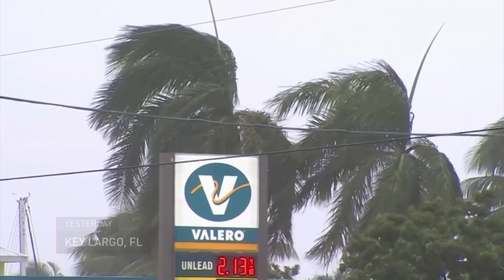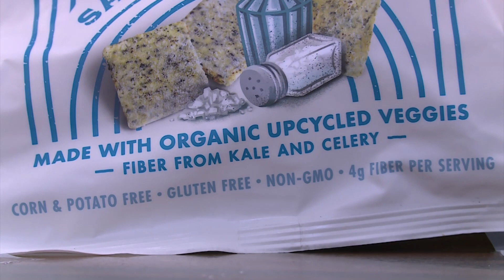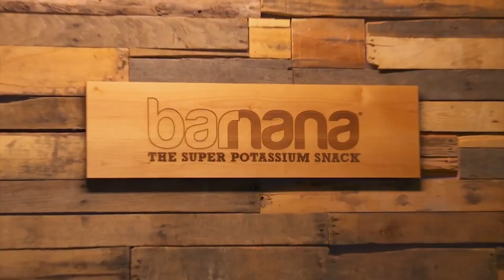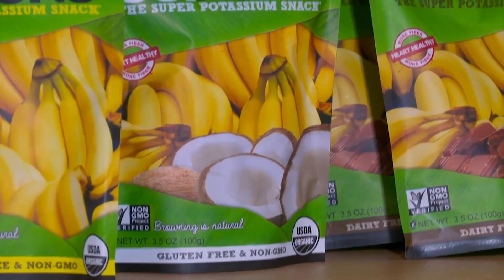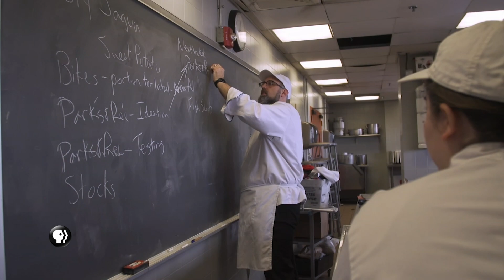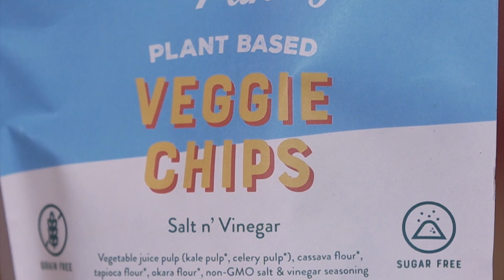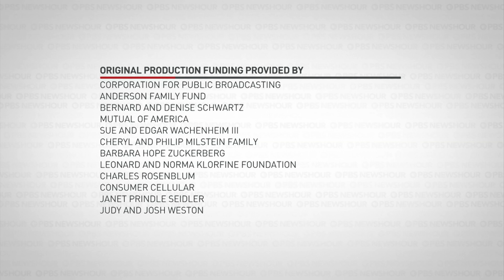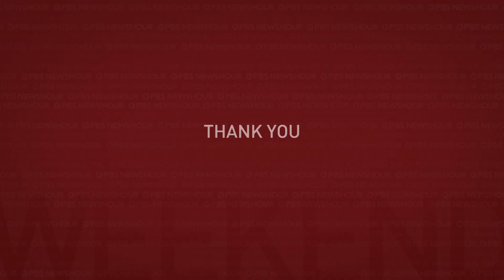PBS NewsHour Weekend Full Episode, September 13, 2020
On this edition for Sunday, September 13, wildfires continue to devastate parts of California and the Pacific Northwest, Jeff Greenfield joins to discuss the latest in the presidential race, and how “upcycling,” a technique of turning food scraps into nutritional snacks, is gaining momentum. Hari Sreenivasan anchors from Lehigh Valley, Pennsylvania.